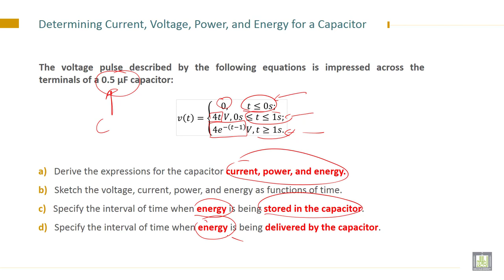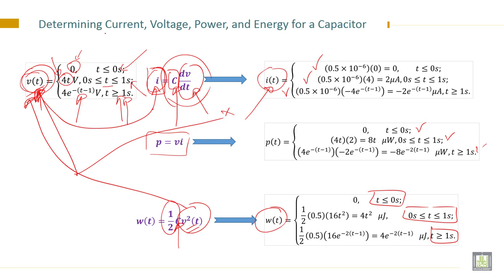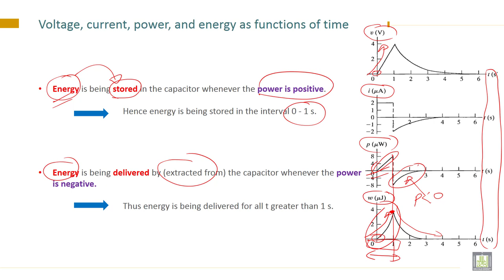Electrical Engineering - 1 | C5-L11 | Determining Current,Voltage,Power,and Energy for a Capacitor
Lecture 11 : Determining Current, Voltage, Power, and Energy for a Capacitor
How to determine Current, Voltage, Power, and Energy for a Capacitor